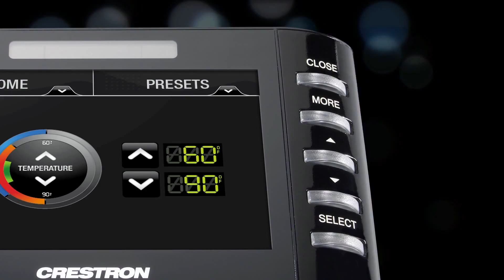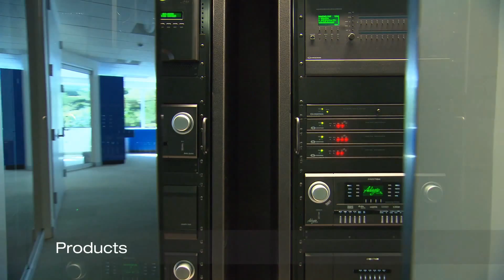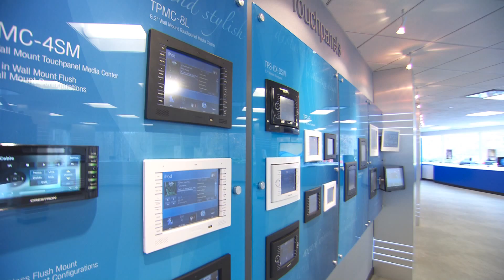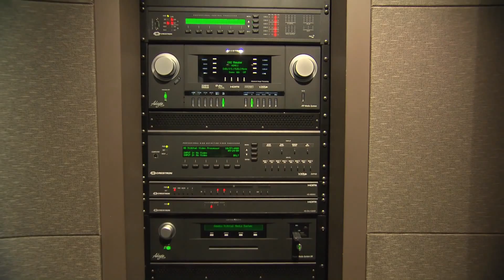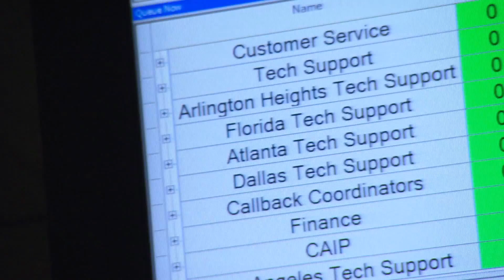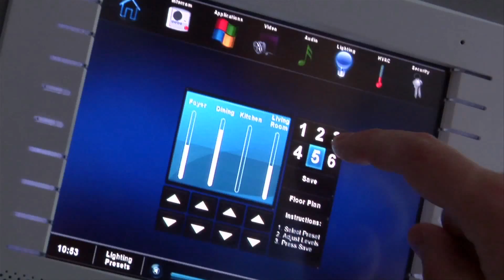crestron corporate video 1080p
Crestron DigitalMedia™ (DM) is the only solution that digitally connects every room throughout an entire building, campus or global enterprise. DM is a scalable solution that includes cables, wall plates, switchers, transmitters and receivers to provide complete analog and uncompressed HD switching and distribution for small classrooms, larger boardrooms and facility-wide distribution. Only DM offers an integrated solution to transmit all signal types long distance over a single copper cable or fiber. DM delivers a seamless upgrade path for installed MPS and QM systems to digital using existing hardware, and includes powerful diagnostic and commissioning software for quick and easy installation. Watch this video to see how DM can take your analog rooms into the digital age without replacing installed equipment or cabling.